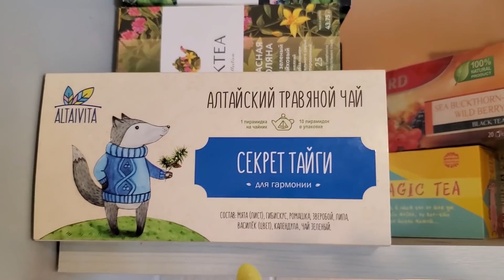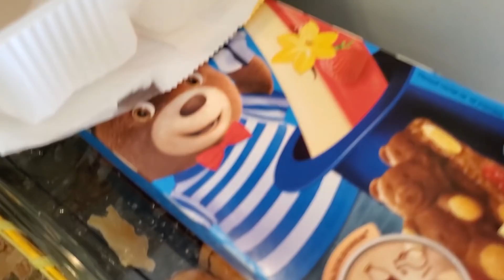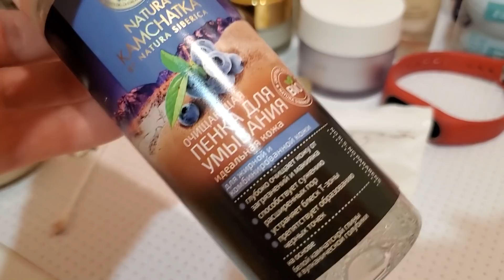ВЛОГ: Делаю Маникюр к Морю. Ищу бигуди для Мамы!